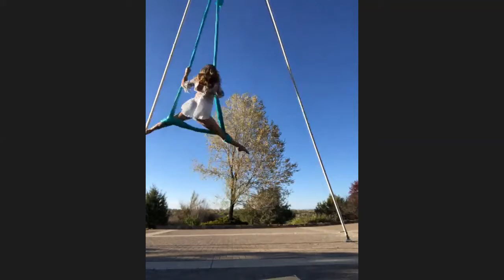Let Them Eat Cake "Spring Cleaning"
Spring 2020 Pandemic Performance
Intro and outro by Brenna Bradbury